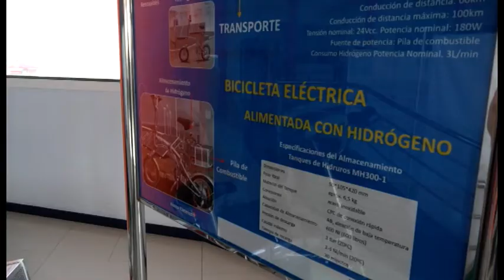INFORMATIVO SANTA LUCÍA WEB - 18 07 2019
Informativo del municipio de Santa Lucía:
1-Visita del alcalde de Santa Lucía al ITC.